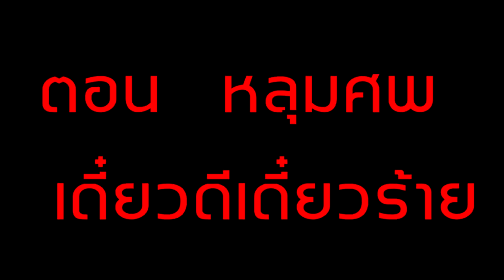จะเกิดอะไรขึ้น? เมื่อ "ทุกคน" ลงไปสำรวจหลุมศพประหลาดซ้ำซาก! (Minecraft Noob Vs Pro Vs Hacker Vs God)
มันจะเป็นยังไงถ้าเกิดว่า ทุกคน ลงไปสำรวจหลุมศพประหลาดซ้ำซาก ที่ใครก็ไม่รู้มาฝังไหว้บริเวณหมู่บ้านของพวกเขา แถบจะทุกวัน จะเป็นยังไง...ไปรับชมกันเลย!